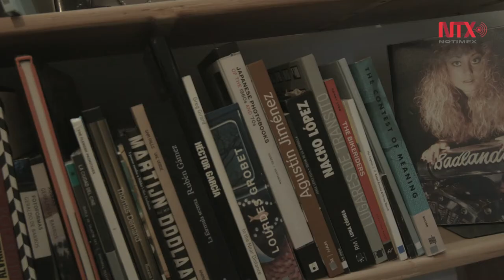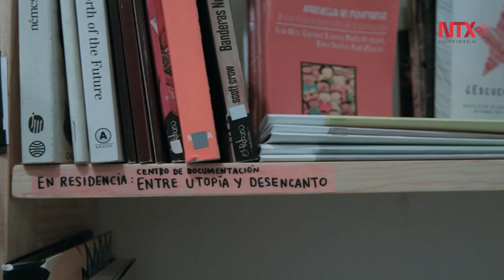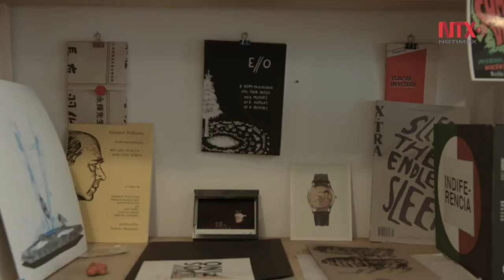Aeromoto: libros de arte para todos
Aeromoto es una nube o un terrón de azúcar que reposa en la alta alfombra de un bar. Es una biblioteca pública que funciona como un centro de información de estantería abierta donde los usuarios acceden de forma gratuita a materiales impresos especializados en arte visual y cultura contemporánea